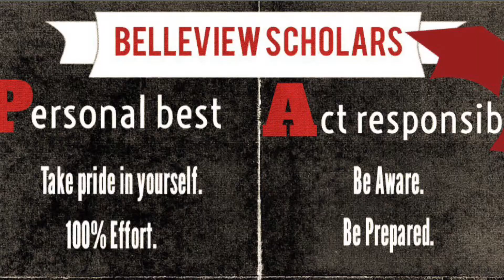January 11 Day 89